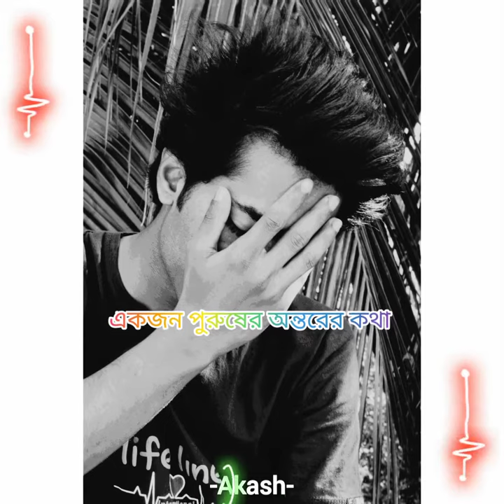একজন পুরুষের অন্তরের কথা